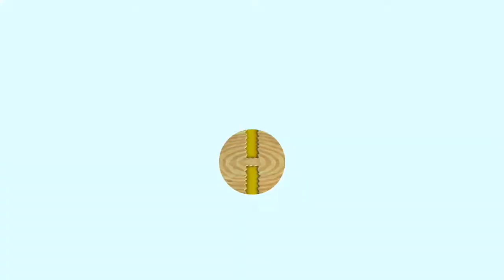New super Luigi U Jungle Cassis/Faux frères soluce avec toutes les pièces étoiles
Je vous montre comment faire ce niveau en attrapant toutes les pièces étoiles